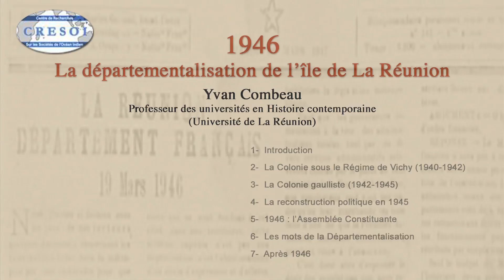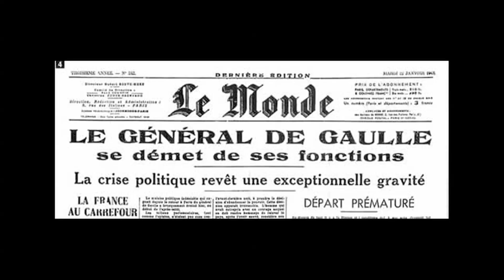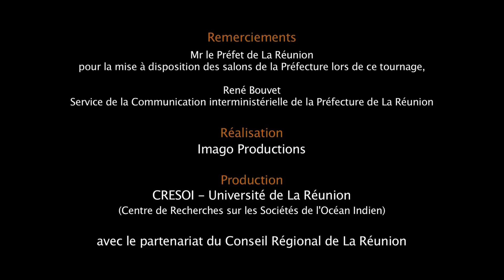1946 : l'Assemblée Constituante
1946 - La départementalisation de l'île de La Réunion